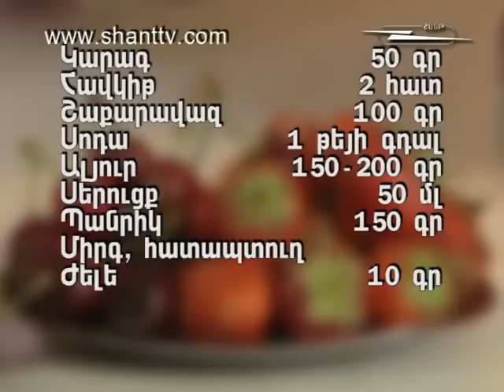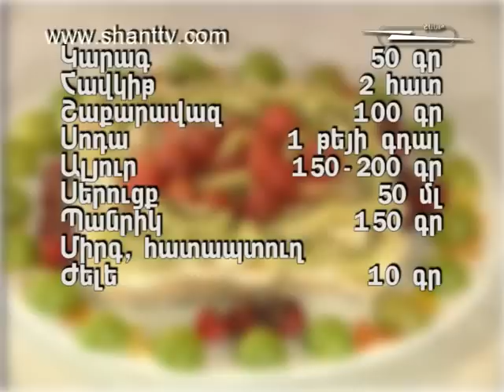Khohanoc-Anush Arakelyan (Tort-Erevakayutyun)